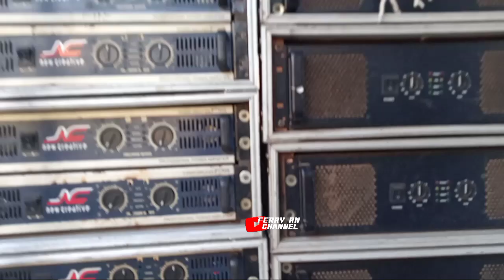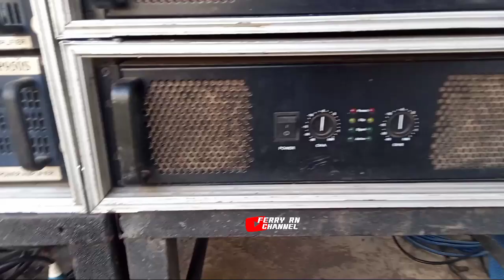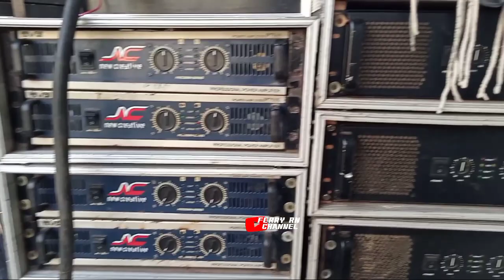"NEW CREATIVE JEMBER" Siraja Pargoy Diam² Ready 12 sub full Lighting.